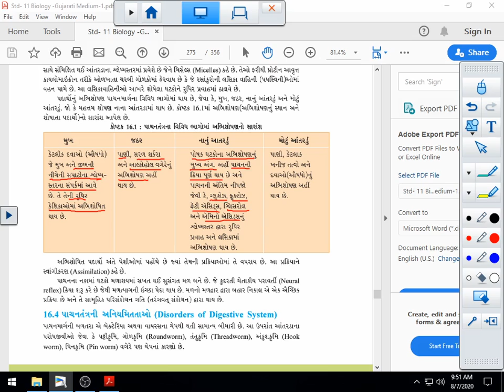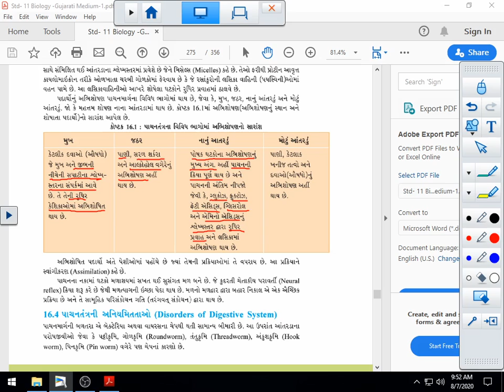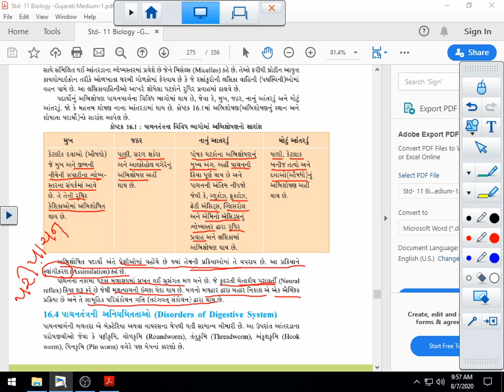Std 11 Science Biology Chap 16 Lec 10 Rupavatiya Sir